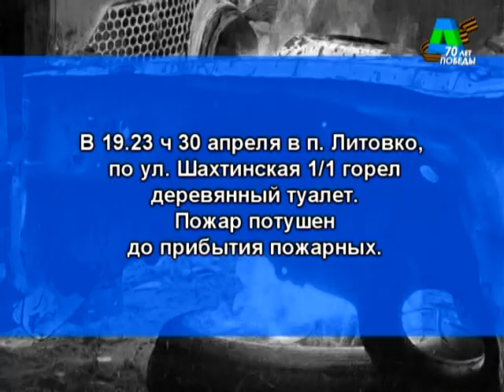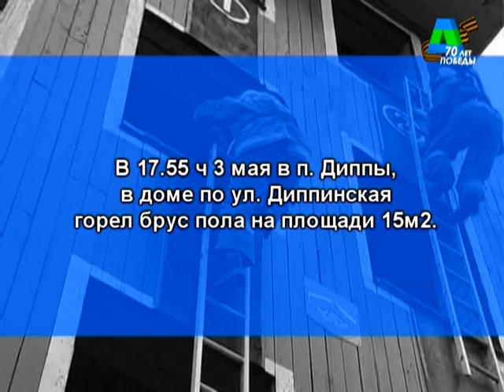Телеканал Амурск - Сводка службы 112 за 27 апреля - 2 мая